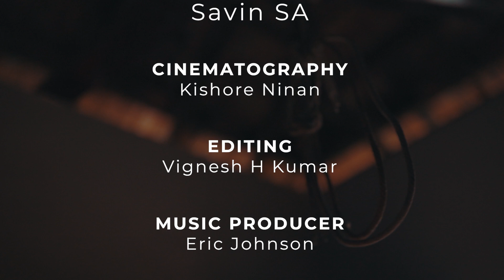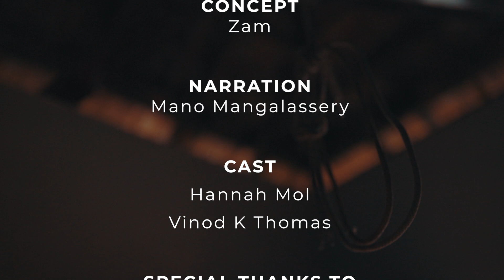smile || Malayalam Musical Short Movie || Film Mania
Directed by          : savin sa
cinematography : kishore Ninn
Editing                 : vignesh H kumar
music producer : Eric johnson
concept               : zam
cast                      : Hannah mol
                               vinod k thomas

special thanks to: friends, family & mentors